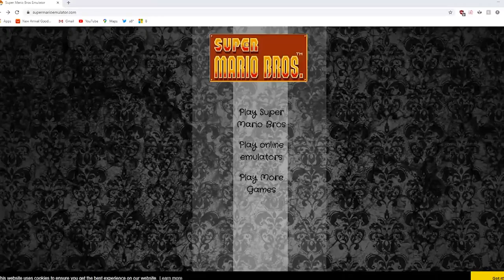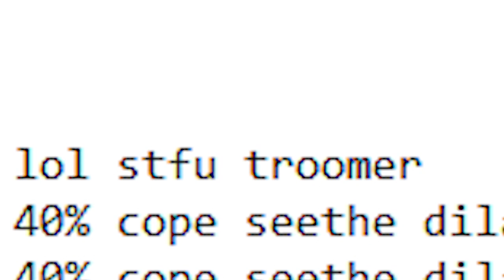SCIENTIFIC Proof MC Ride is Trans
poggers champ trans gamer with HUGE COCK (not small penis) uses materialistic hegellian dialectics to prove mc ride got a gorrilla grip coochie

Music Used (in order):
Death Grips - Spread Eagle Across the Block
Death Grips - I want it I need it
Death Grips - Clink
Death Grips - Hot Head

My outro music is:
鳴らして  - Haru Nemuri

thoughts: my god i need to stop procrastinating this couldve been better imma try to not be shit lmao kek 420 weed death